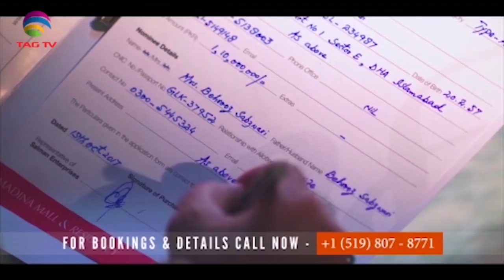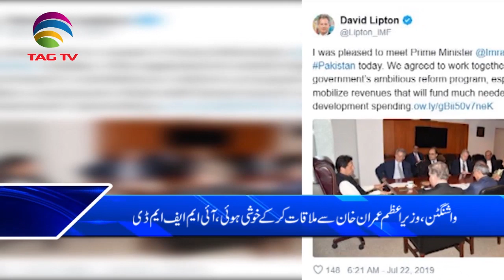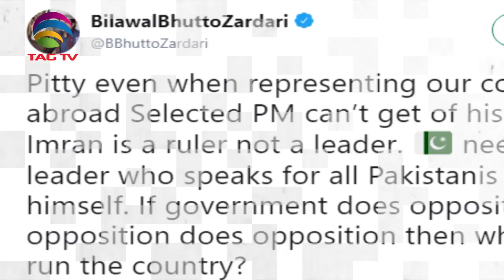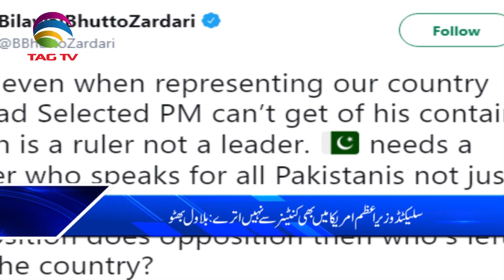TAG TV Pakistan Bureau News Bulletin with Kokab Farooqui - July 22, 2019